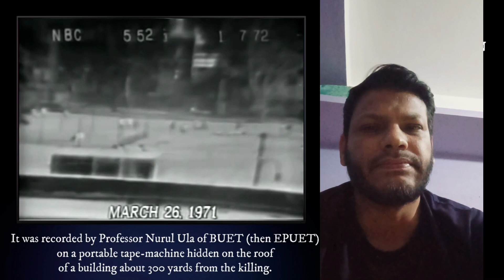১৯৭১ সালের একাত্তরের গণহত্যার দুর্লভ ভিডিও দৃশ্য || Footage of Massacre in 1971 || Bangladesh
একাত্তরের গণহত্যার দুর্লভ দৃশ্য || Rare Footage of Massacre in 1971 || Bangladesh